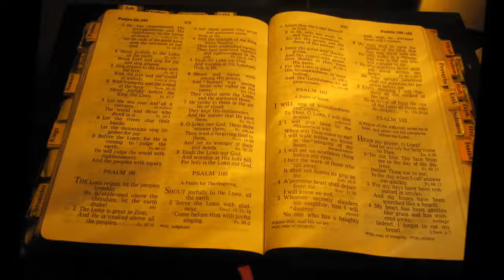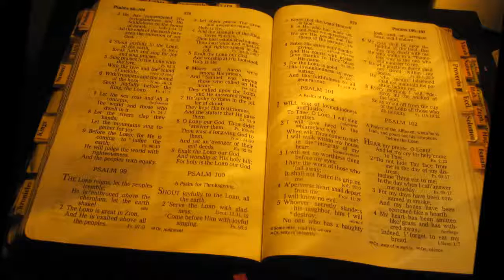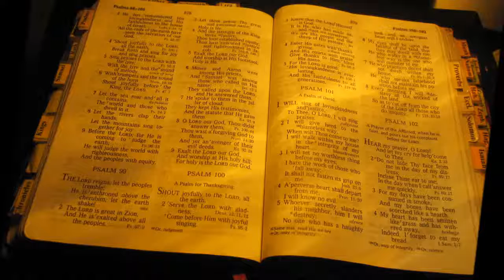1 Corintios 1 La Palabra de la Cruz 7 Junio 2016 Pr Ruben Pallares Pte 1 AUDIO